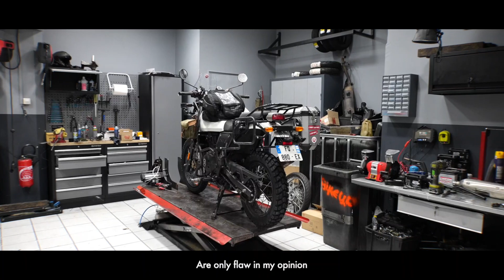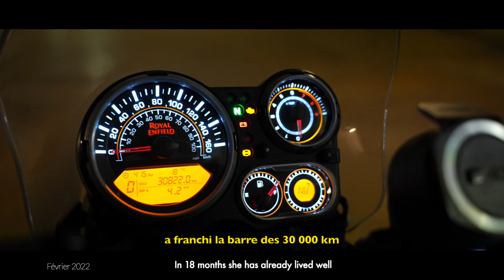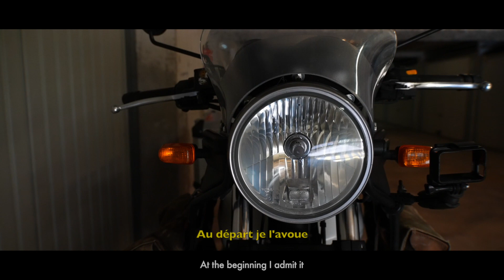Nouveaux pneus pour mon HIMALAYAN - HEIDENAU K60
Voici un test que j'ai pu réaliser sur près de 14 000 km avec les pneumatiques Heidenau. Bilan très favorable question rapport/qualité/prix.
Here is a test that I was able to carry out over nearly 14,000 km with Heidenau tyres. Very favorable balance in relation to quality/price
Chapitres
00:00 : Générique
00:28 : Intro
00:36 : remplacement des pneus et compte rendu (Heidenau K60)
03:12 : FIN
03:16 : Bonus - Mon Himalayan après 30 000 km